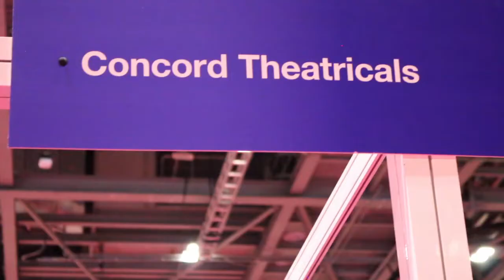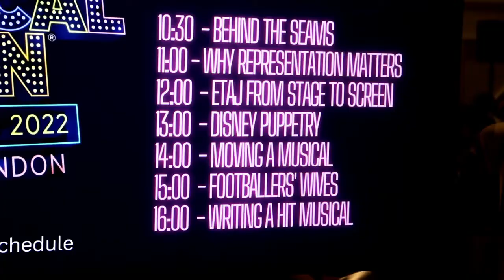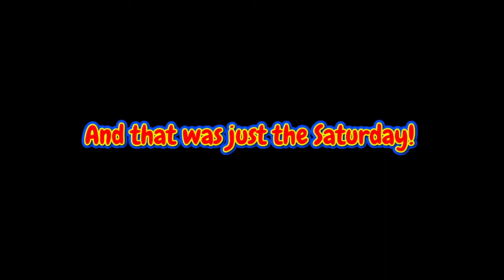Saturday with the fans at the first-ever Musical Con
"This is for the fans."

Musical Con: Sat, 22- Sun, 23 October 2022

That's what the banners read. And if it really was for the fans then they were there by the bucket-load. How do we know? ...we were there too!

In a celebration of musical theatre everywhere, there were licensors, merchandise sales, performances, shows, workshops and talks/interviews.

Excel was packed with fans of the genre. We're only sorry that the press invitation didn't extend to the Sunday too - still, you can't have it all I guess.